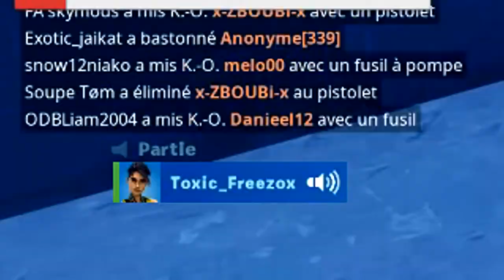UN ABONNE VEUT PRENDRE UN SCREEN w/ Mickalow et Maylie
CODE CREATEUR : Juliette-Arz

Musique d'intro : James carter - These days ( feat Zoé Maxwell )